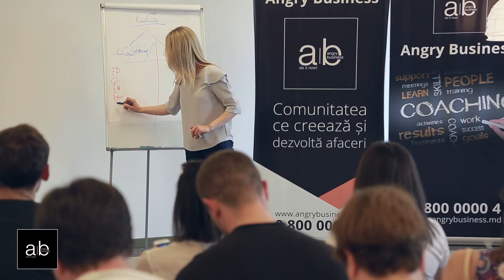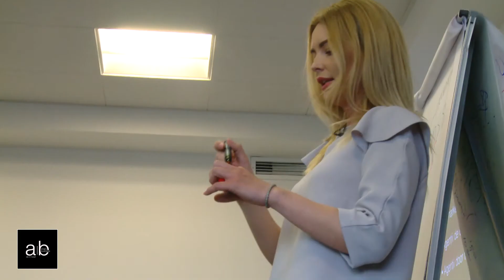Top 5 mecanisme de atragere a traficului I Coaching